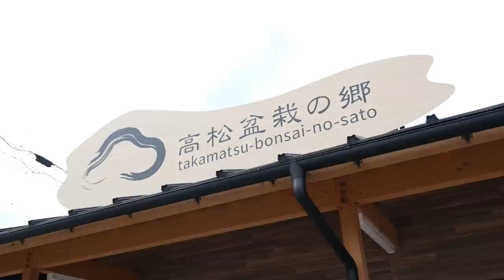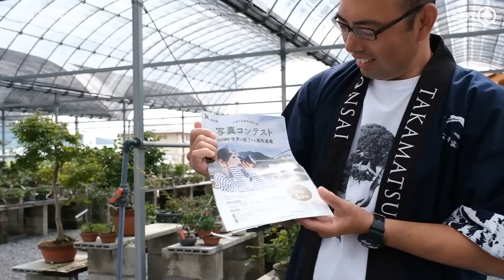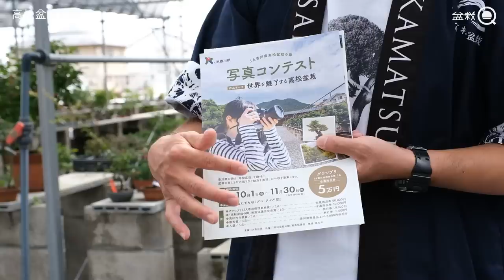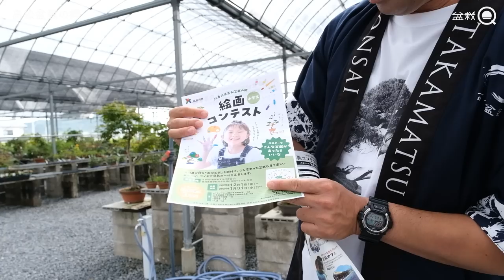１年ぶりの価格調査！高松盆栽の郷に行ってきました【盆栽Q】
◆使用機材◆
編集ソフト：Adobe Premiere Pro CC
メインカメラ：TX-4
三脚：MKELES5RD-BH